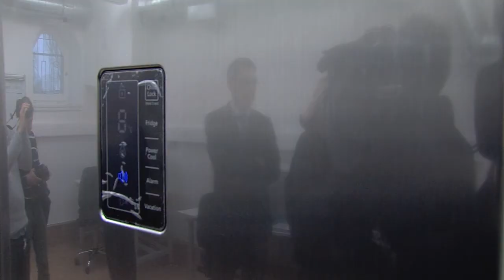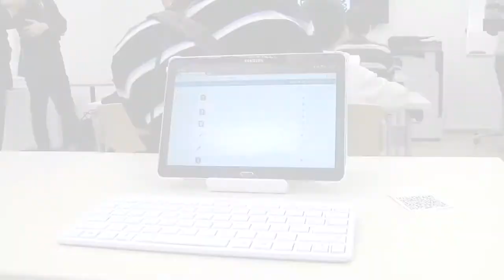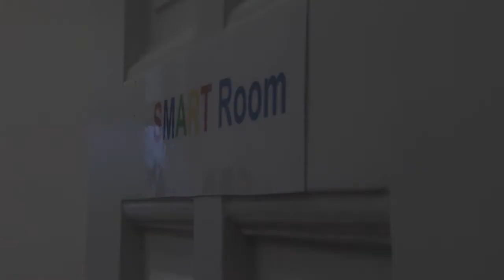Korszerű digitális eszközökkel felszerelt oktatási intézmény nyílt Jászfényszarun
A nemzetgazdaság növekedése elképzelhetetlen megfelelő informatikai tudás és az ahhoz szükséges informatikai oktatás nélkül -- jelentette ki Vályi-Nagy Vilmos infokommunikációért felelős államtitkár a Samsung SMART School megnyitóján 2014. január 23-án, Jászfényszarun. A helyi önkormányzat és a Samsung Electronics Magyar Zrt. együttműködésének eredményeként megvalósult oktatási központ a legkorszerűbb digitális eszközökkel járul hozzá a térség versenyképességének javításához.